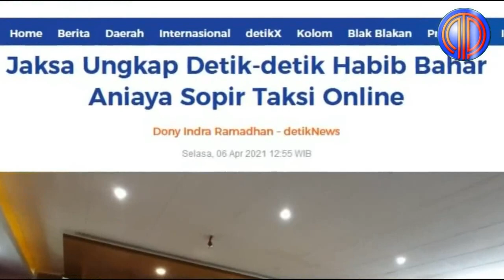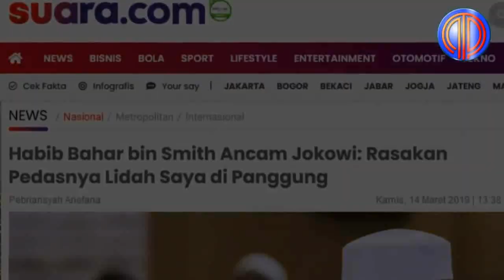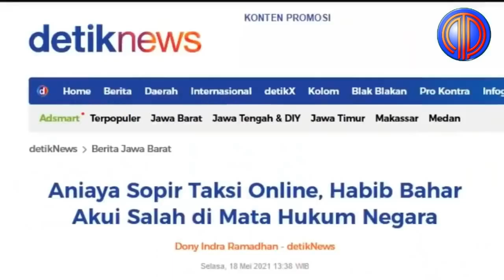Momen Deddy Naik Pit4m❗️B0ngkar T0tal Kel4kuan Habib Bahar Smith